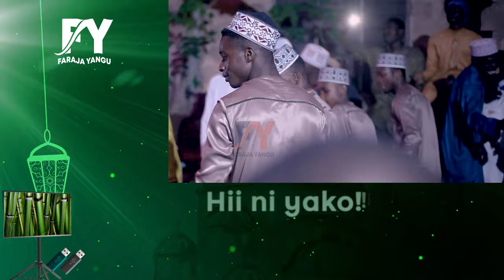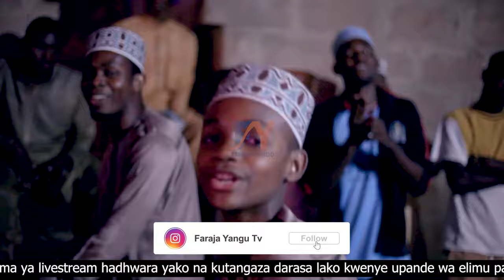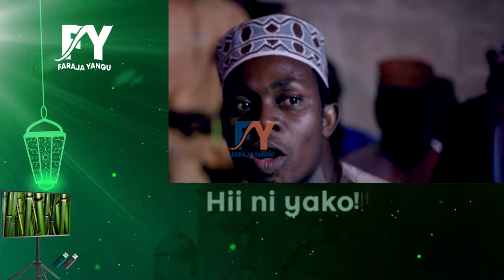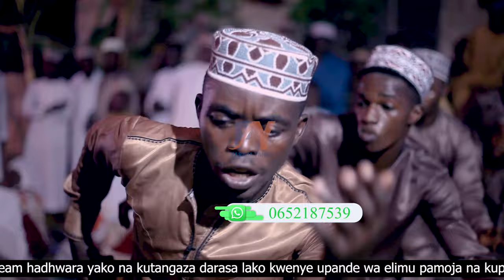JAMVI DAY, SWABILINA CHAMAZI vs MAARIFA KIBURUGWA NDANI YA VIWANJA VYA CHAMAZI, QASWIDA YA KWANZA